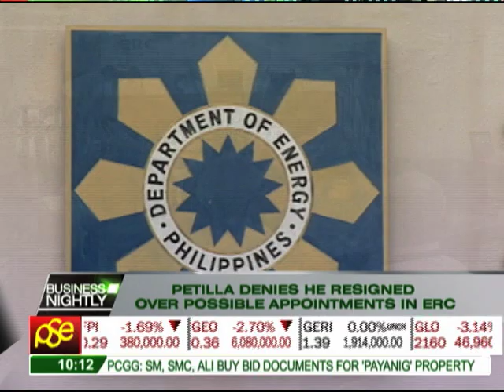Why Petilla resigned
Energy Secretary Jericho Petilla denies he resigned because he didn't favor possible appointments in the Energy Regulatory Commission but he still has an opinion on some of the personnel moves being planned at the DOE.